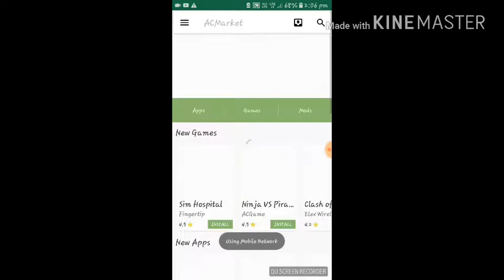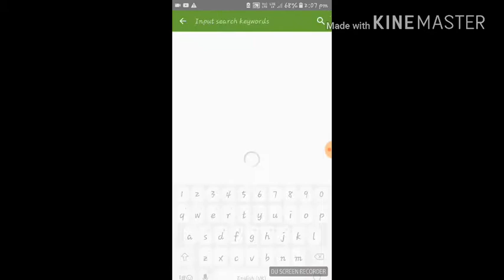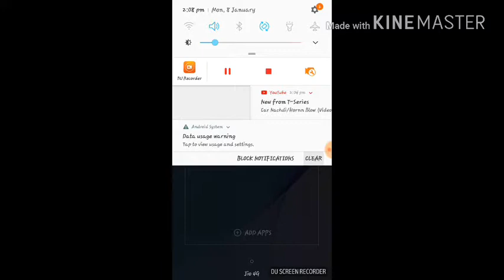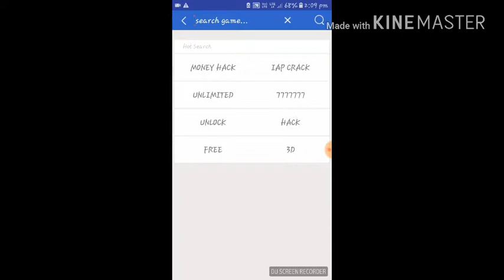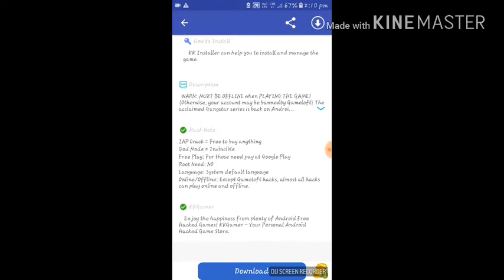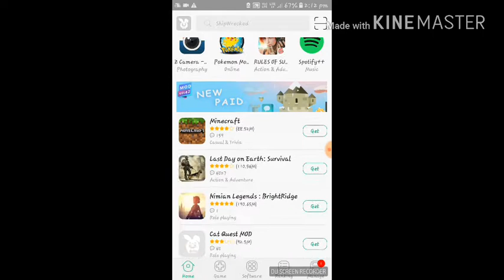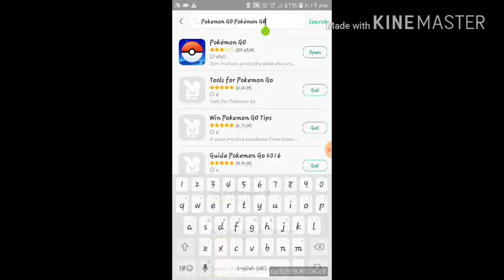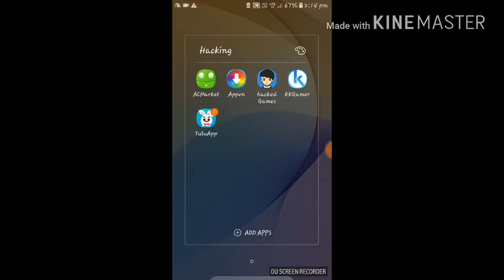SAP TECHNICAL:=5 Best hack app or store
Hello friends is video mein main aapko bataunga 5 best hacks app or or in Sare aap ki link mai aap ko neeche de dunga Agar aapko koi bhi solution hai so please comment on comment box or agar aap Hamare channel pe nahi hai so please usse subscribe karde aur video achi lagi toh like Jarur kare Jitna ho sake share kare thank you